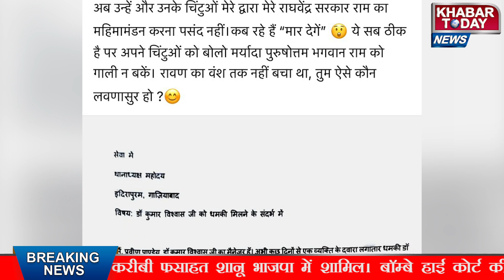Kumar Vishwas को जान से मारने की धमकी देने वाला शख्स गिरफ्तार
मशहूर कवि कुमार विश्वास को ईमेल के जरिए धमकी मिली जिसमें कहा गया कि जान से मार देंगे। जिसके बाद पुलिस हरकत में आई और आरोपी को मध्य प्रदेश से गिरफ्तार कर लिया है... @newindialive24

Khabar Today News is India's leading Hindi News Channel. Khabar Today News channel covers latest news in Politics, Entertainment, Bollywood, business and sports.

 खबर टुडे न्यूज लाइव टीवी देखें और हिंदी में सभी ब्रेकिंग न्यूज के लिए बने रहें! खबर टुडे न्यूज भारत का प्रमुख हिंदी न्यूज चैनल है। खबर टुडे न्यूज चैनल राजनीति, मनोरंजन, बॉलीवुड, व्यापार और खेल में नवीनतम समाचारों को शामिल करता है।